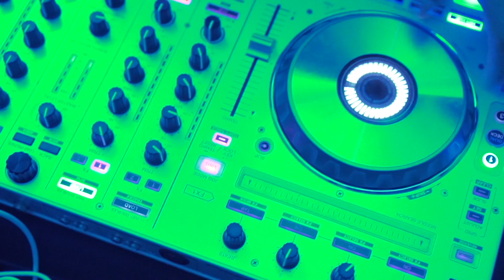RECAP : J-Town Get Down feat. Wez Nakajima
Thank you everyone who came out, we raised some funds for the Nisei Week Foundation and had a blast.

Special Thanks:
Nirvana Bar & Grill
Nisei Week Foundation